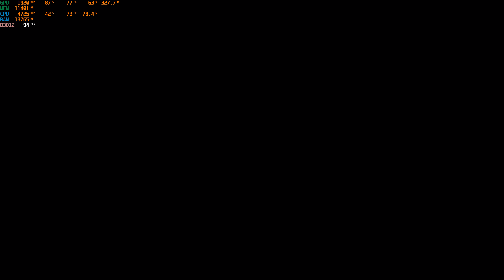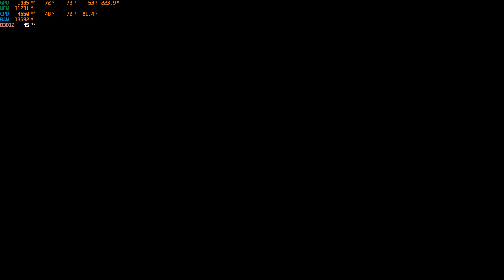All American | Hot Wheels | Autumn Seasonal Championship | Forza Horizon 5 | March 2023 | 4K HDR